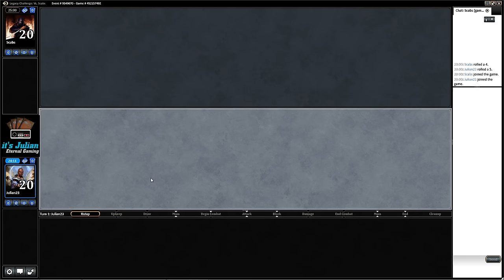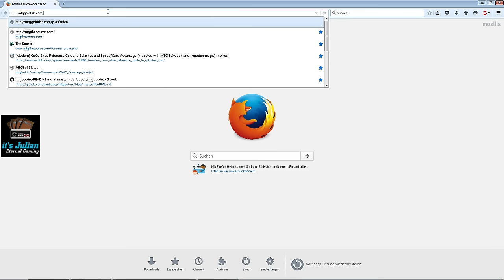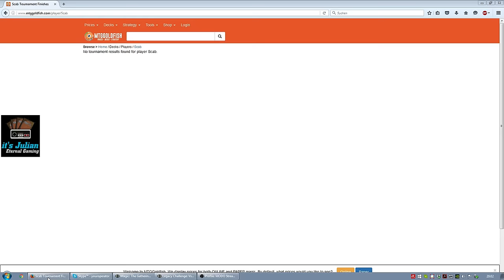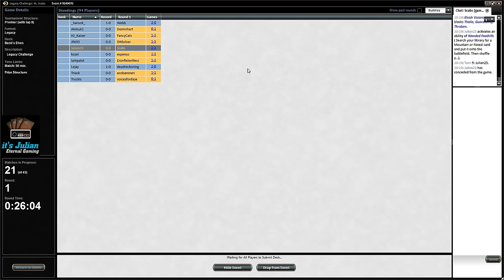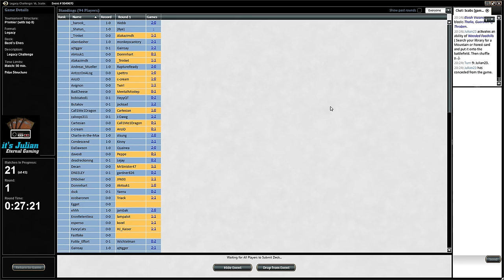Legacy Challenge with Elves #1 — Round 1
Julian Knab playing the monthly Legacy Challenge on Magic Online with Chaos Elves.

Visit itsJulian.com and follow via @itsJulian23